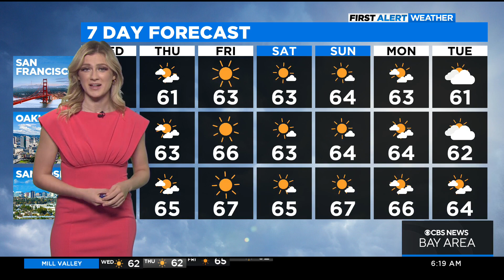First Alert Weather forecast for Wednesday morning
Cool mornings led to warm afternoons